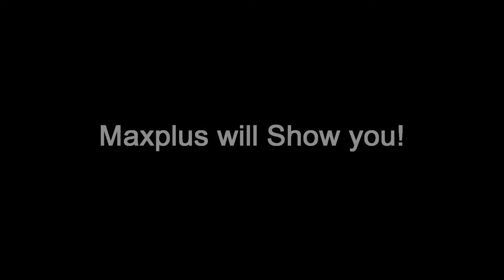MAXPLUS 3d embossed vinyl - Cold removal test